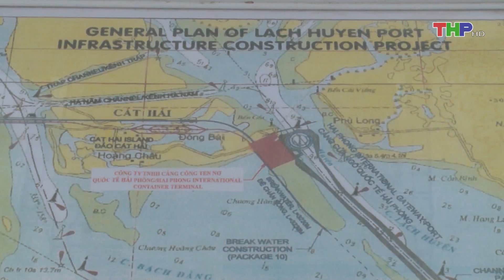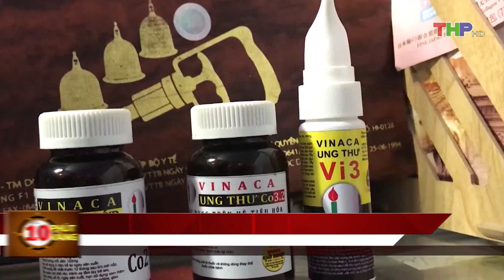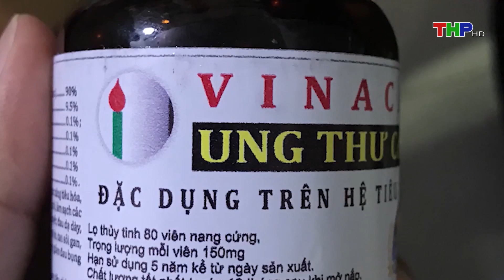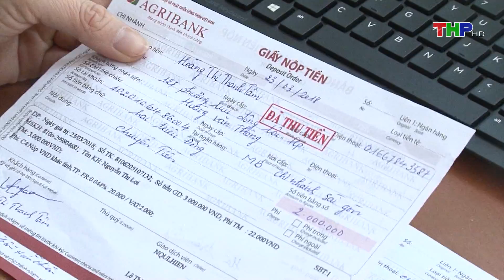20180422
1. Bản tin thời sự
2. Nhà nông làm giàu
4. Hộp thư truyền hình
5. Văn hóa xã hội
6. Tạp chí kinh tế
7. Khoa học - công nghệ & đời sống